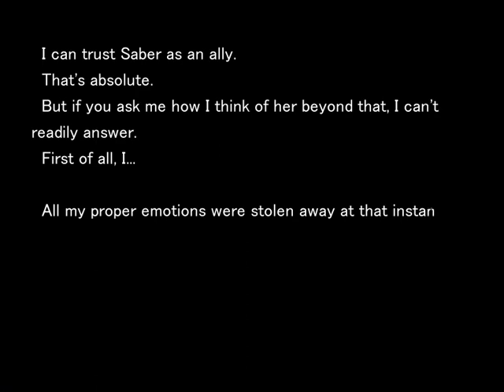Fate/Stay Night [Visual Novel English] Part 33 Fate Route (No Commentary)